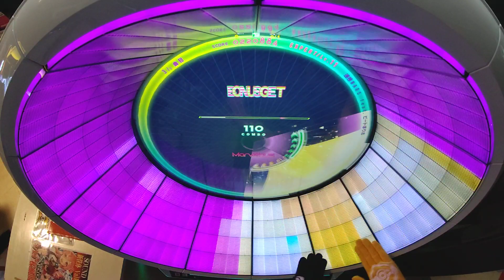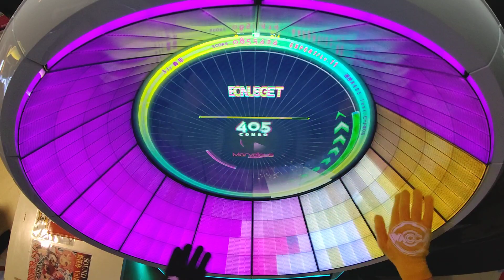【WACCA】 進捗WARS feat．ビートまりお(EXPERT) 理論値 ALLMarvelous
Player:あとら